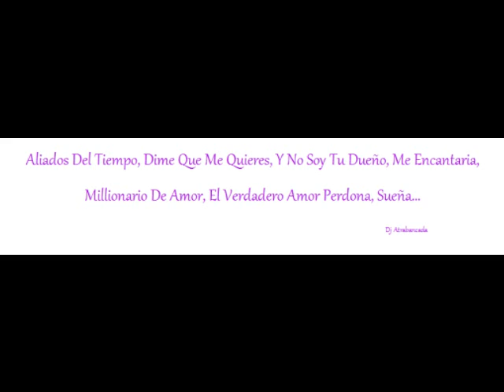El Amor Mix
Aliados Del Tiempo, Dime Que Me Quieres, Y No Soy Tu Dueño, Me Encantaria, Millionario De Amor, El Verdadero Amor Perdona, Sueña...

-Dj Atrabancada "Dj Reckless"